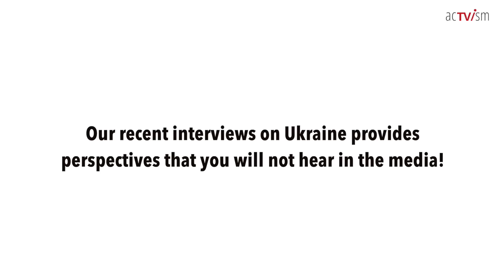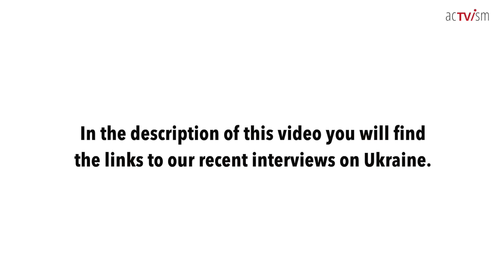Seymour Hersh, Jeffrey Sachs & Noam Chomsky on Ukraine - What you won't hear in the media!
In this video, we present a compilation of excerpts from our recent interviews on Ukraine with Jeffrey D. Sachs, Seymour Hersh, Vijay Prashad, Richard D. Wolff, Chris Hedges, Noam Chomky, Yanis Varoufakis, Jill Stein, and Dimitri Lascaris.

Seymour Hersh:
Credit: Institute for Policy Studies
Noam Chomsky:
Author: Andrew Rusk